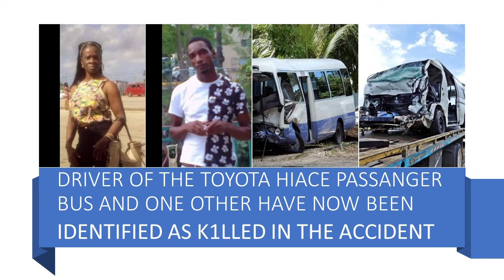UPDATE| Major Cr@sh in St. Ann | 2 People Identified|Trag1c Nightmare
Update: Two of the people in the cr@sh that d1ed were identified.